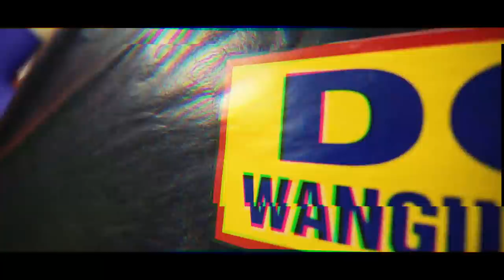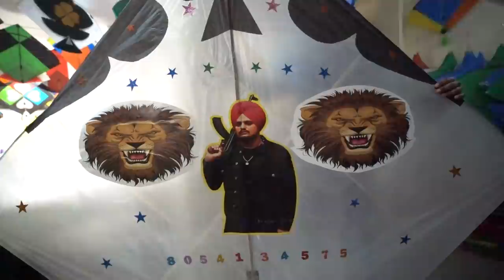World’s Biggest kites(7foot) Cheapest Market | Sidhu moosewala kites 😱